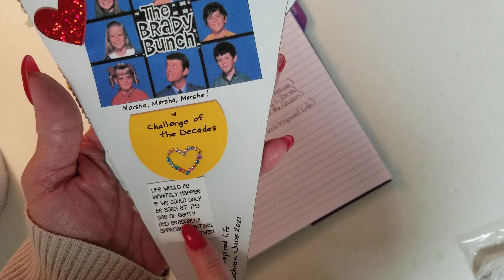Entry #17: Niolani Brown (Lani's Crafts)